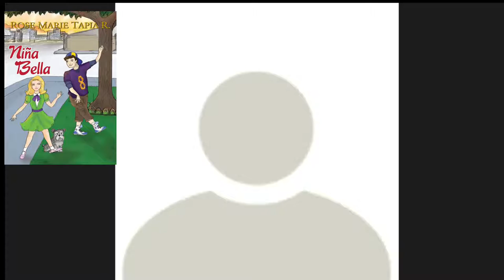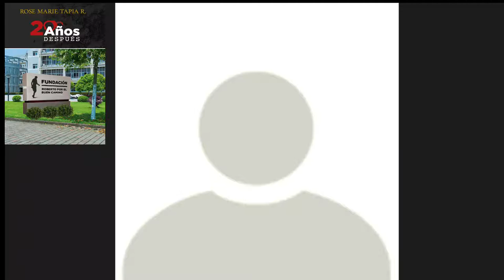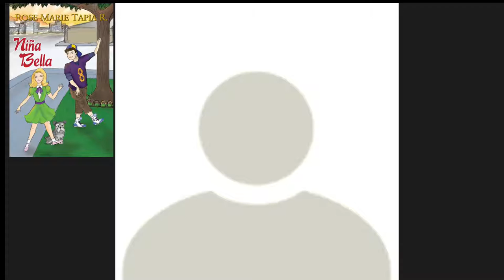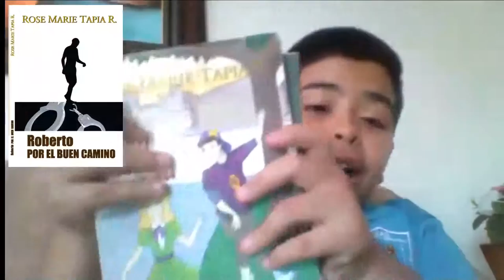Encuentro de ROSE MARIE TAPIA con sus lectores, niños, jóvenes y adultos septiembre 2020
Encuentro de ROSE MARIE TAPIA con sus lectores noviembre 2020 La escritora conversa con niños y jóvenes sobre su obra literaria, los lectores sienten que la lectura además de formarlos también es entretenimiento. Los estudiantes del C.E. San José De Bernardino VI grados, participaron y demostraron que son lectores.